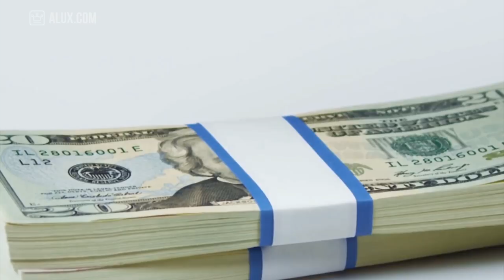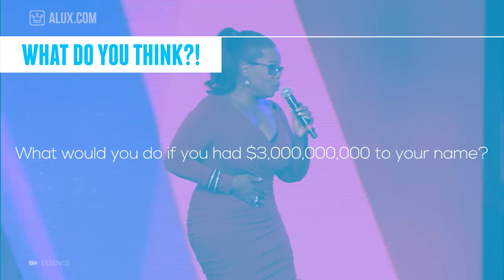15 Things You Didn't Know About Oprah Winfrey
In this Alux.com video we'll try to answer the following questions:
Where does Oprah Live?
What is Oprah's net worth?
How expensive is Oprah's house?
How many houses does Oprah own?
What car does Oprah drive?
How expensive is Oprah' private jet?
Why did Oprah skipped kindergarten?
Why was Oprah fired from her first job?